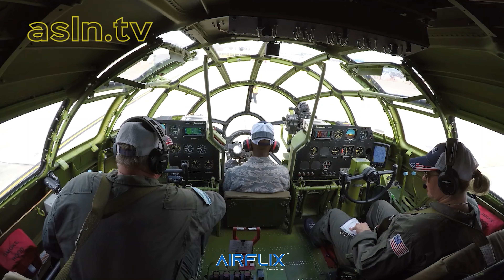Boeing B-29 DOC's aerial performance at the Joint Base Andrews Air Show | AIRFLIX™ Exclusive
Enjoy this spectacular, multi-camera landing and engine shut down after Boeing B-29 DOC's aerial performance at the Joint Base Andrews Air Show, Maryland. Pilot Mark Novak, DOC's Chief Pilot, adds his expertise to this incredible experience. (Taken from 'B-29 'DOC' Superfortress Experience' (2019). Watch the full program on AIRFLIX at asln.tv.)